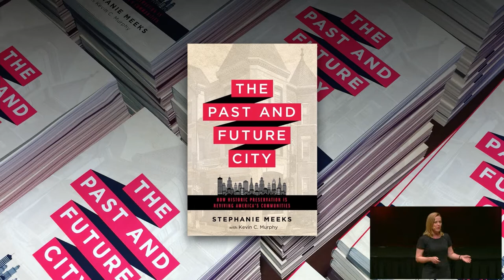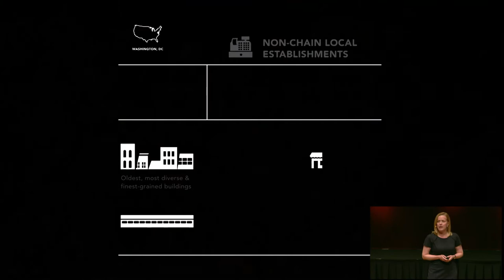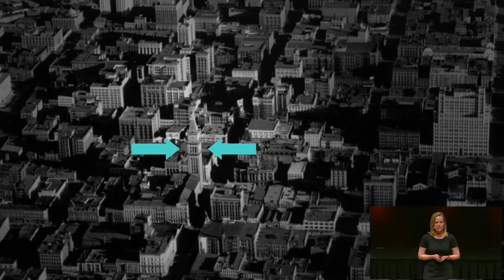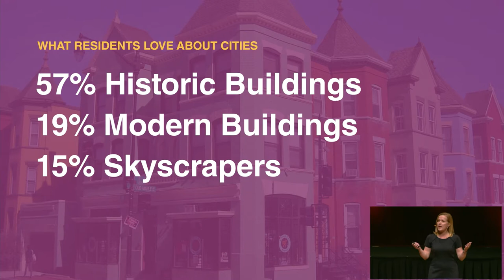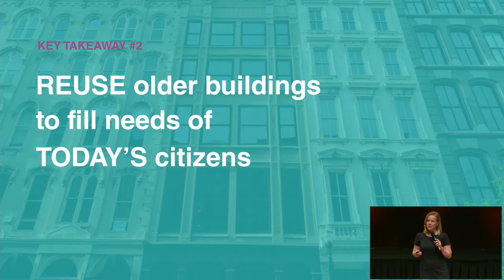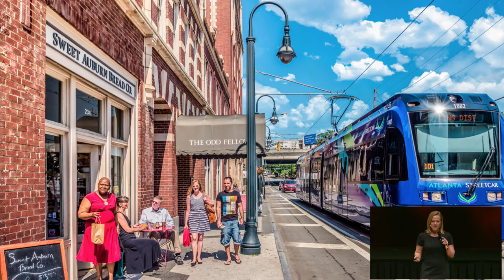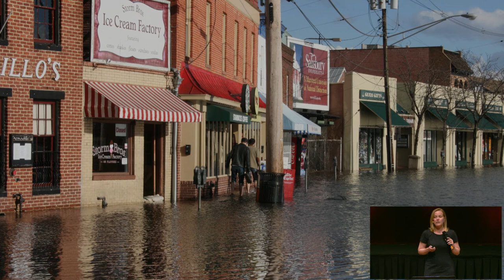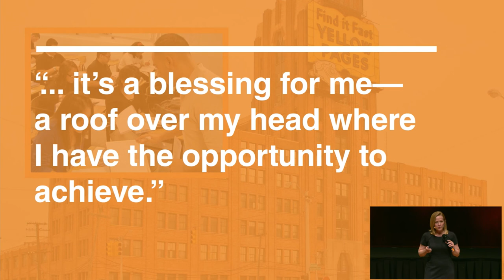Stephanie Meeks: The Past and Future City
As cities across America experience a remarkable renaissance, and more and more young, diverse families choose to live, work, and play in historic neighborhoods, the promise and potential of using our older and historic buildings to revitalize our cities is stronger than ever. As such, Stephanie K. Meeks, president and CEO of the National Trust for Historic Preservation, provides a detailed look at the innovative ways historic preservation can create thriving communities. She explains the critical importance of preservation for all our cities, the ways the historic preservation field has evolved to embrace the challenges of the twenty-first century, and the innovative work being done in the preservation space now.